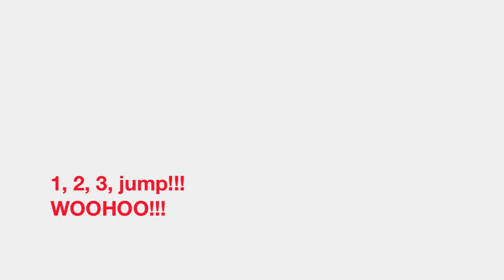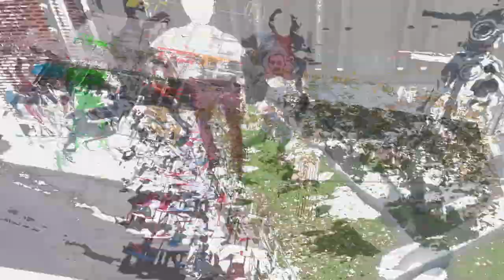Capsule sur le vif - CiMF - automne 2012